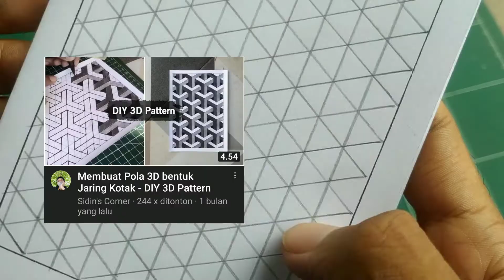Menggambar Pola Kotak 3D dengan Teknik Arsiran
Halo semua. Di video ini saya ingin memperlihatkan cara menggambar kotak 3D dengan teknik arsir.

Untuk menggambar kotak 3 Dimensi ini pertama kita memerlukan garis bantu dari pensil. Untuk tutorialnya bisa kamu tonton di sini

Semoga tutorial menggambar pola 3 Dimensi kotak ini bisa menginspirasi kamu dan sampai jumpa di video saya lainnya.